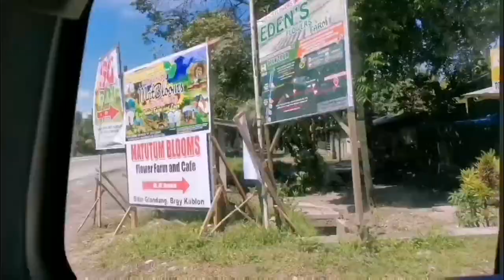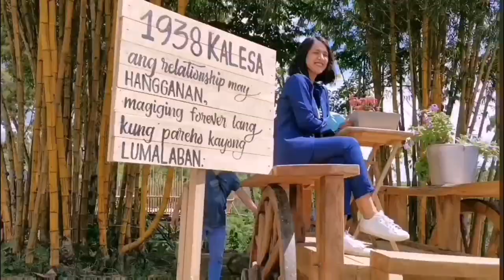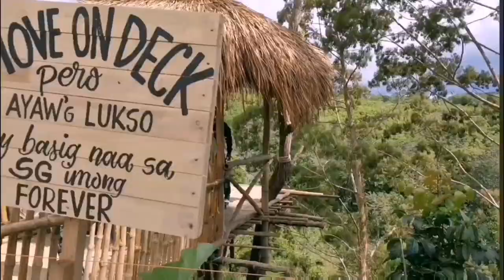SG Farm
If your looking for a perfect place to relax and embrace mother nature, SG Farm is the perfect place to stay! Come and experience good food and great place!